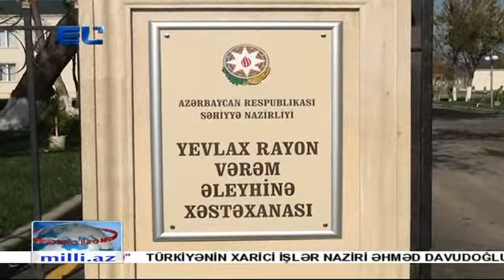Yevlaxda yeni "Vərəm Əleyhinə " Xəstəxana istifadəyə veriləcək